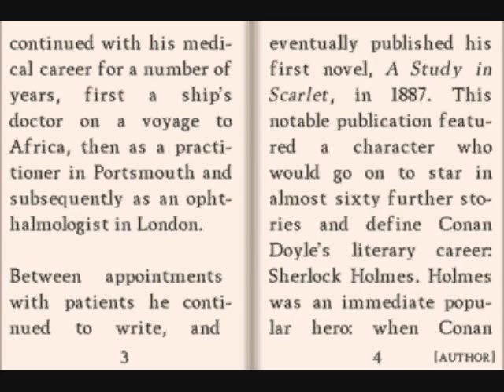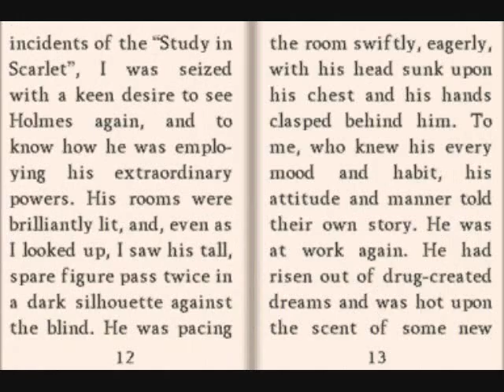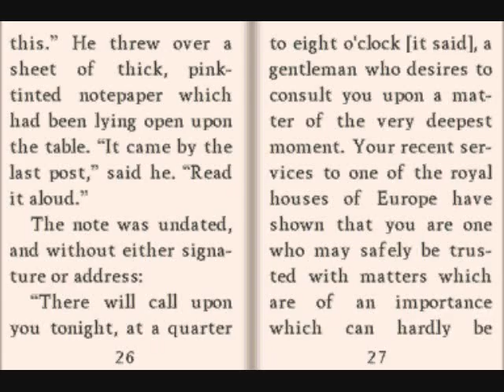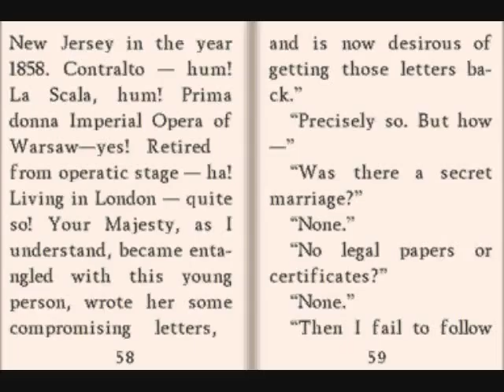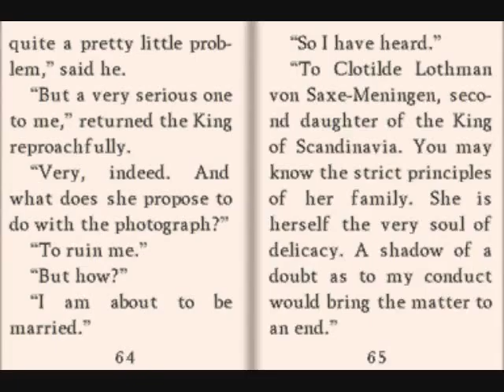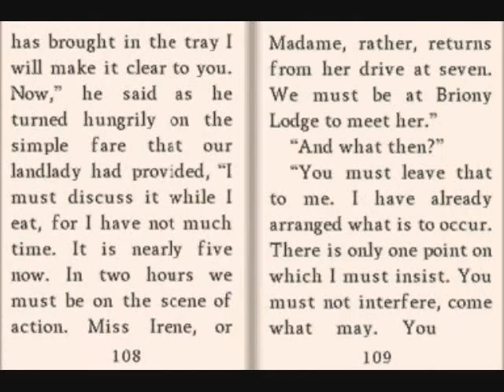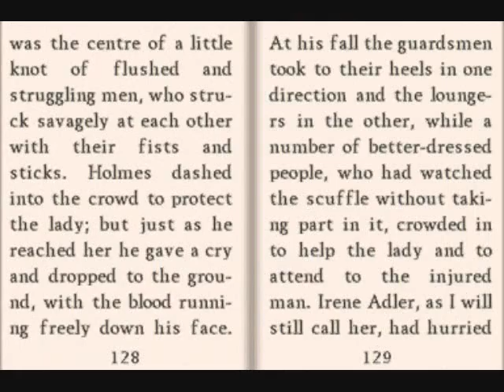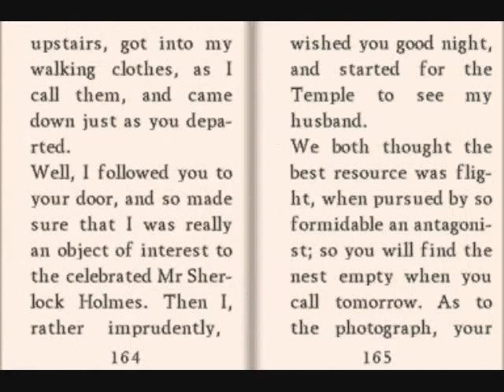The Adventures of Sherlock Holmes Chapter 1 A Scandal In Bohemia